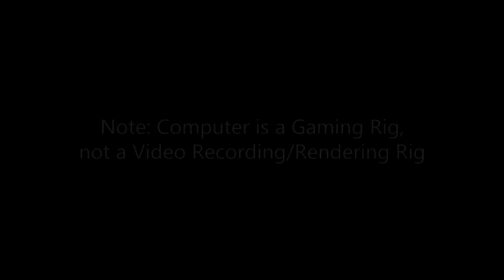Hawken Render Test - 1080p 60fps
Just a simple rendering test. Fooling around with settings and such to find the best way to render at a silky smooth 60 fps.